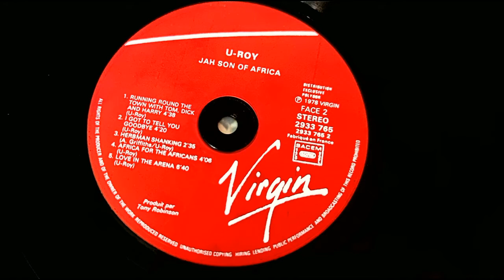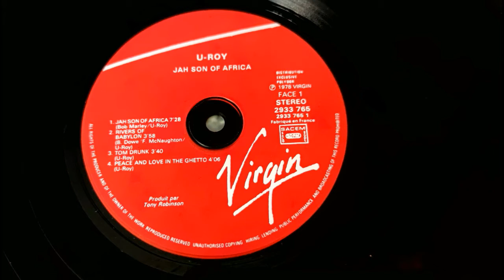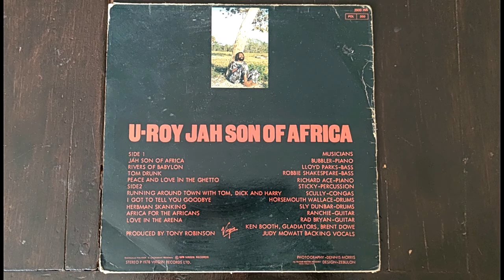u roy, africa for the africans